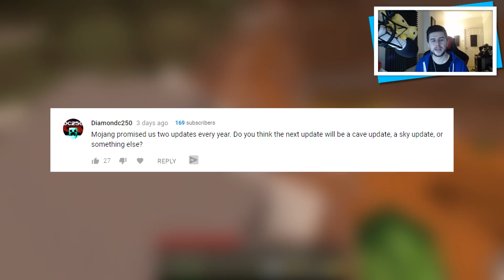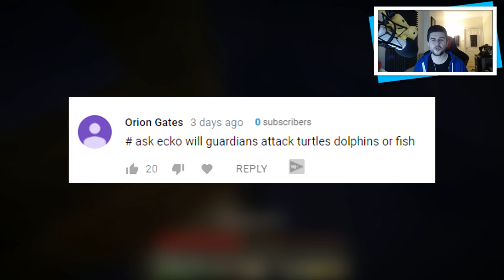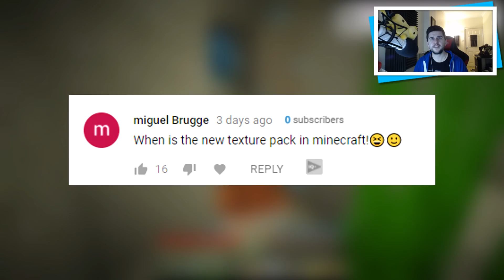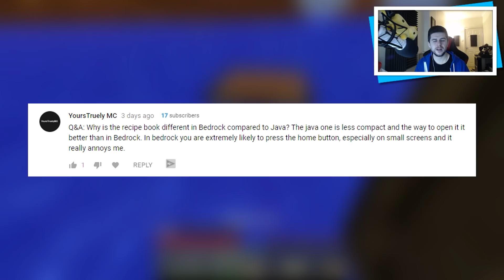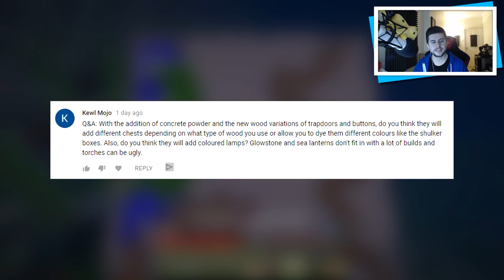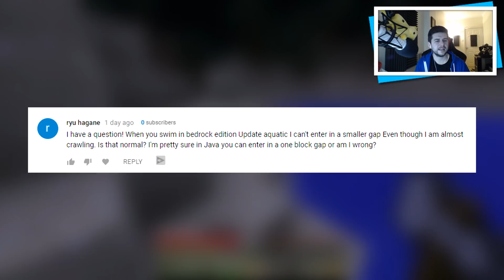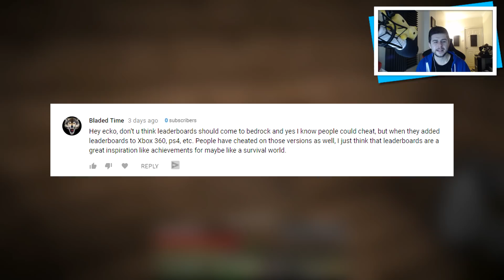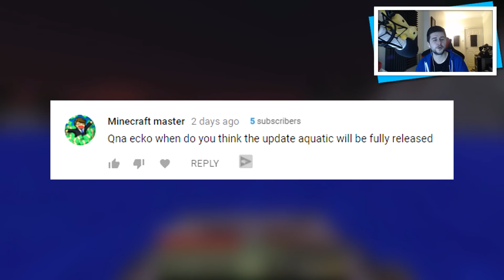New Minecraft Update - Cave Update & Nether Dimension Changes Q&A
Welcome back to a Minecraft Q&A episode. Today we talk about what the next update might be after the Aquatic Update, Do you think Mojang with create a new dimension in the future?

- ECKOSOLDIER
- LIVERPOOL
- L23 0XQ